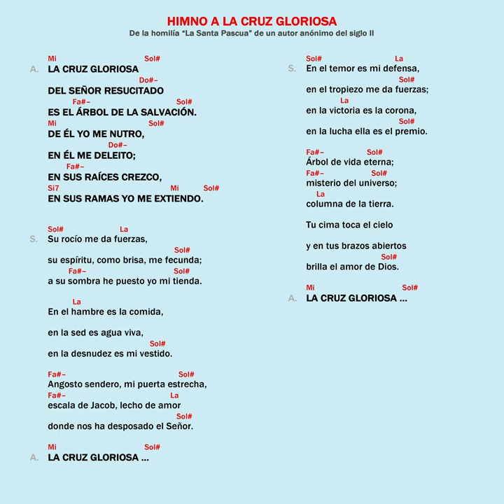Himno a la Cruz Gloriosa